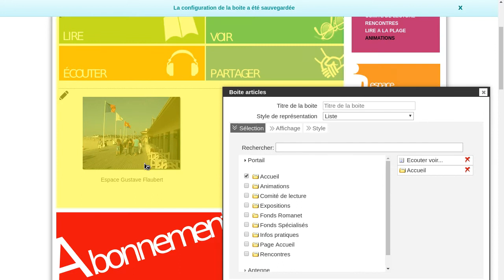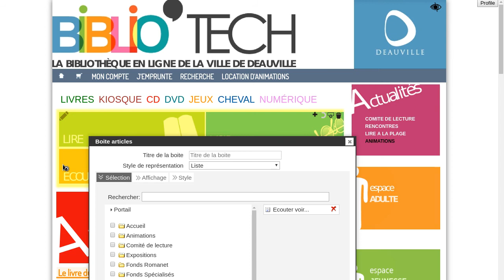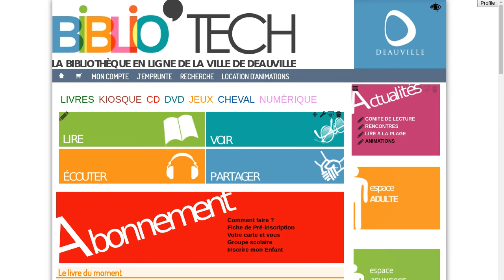Bokeh: popups de configuration depuis l'interface publique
Présentation des popups de configuration depuis l'interface publique